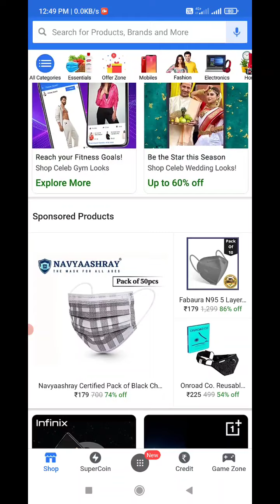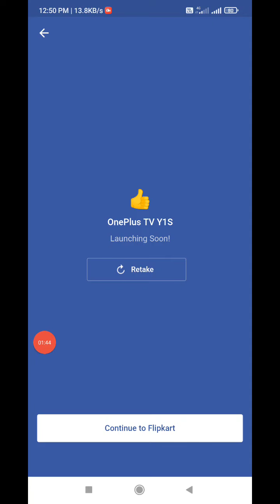Flipkart New Loot Offer | Flipkart Today New Loot Offer | Win OnePlus TV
Flipkart new All Offer today
flipkart offer
flipart offers
flipkart new loot offer
flipkart new loot offer today
flipkart complete the task full detail
flipkart new challenge
flipkart today new loot offer
Flipkart Today Offer
flipkart today new offer